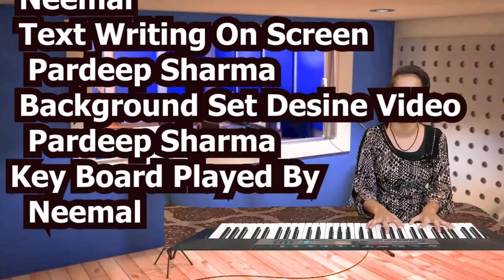Chura Liya Ha NimalSings Guided By pardeep Sharma